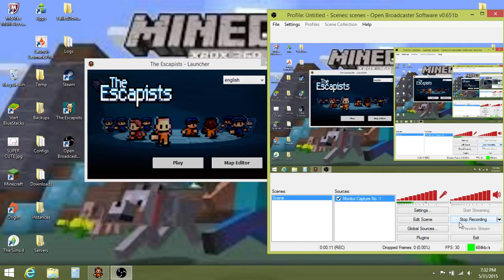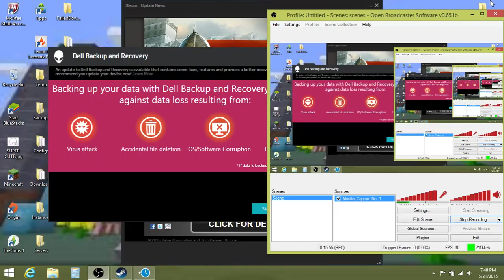The Escapists S.1 Ep.3/Win/Loose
To Day In center parks we lost a whip the best weapon in the game! I hope you enjoy :)